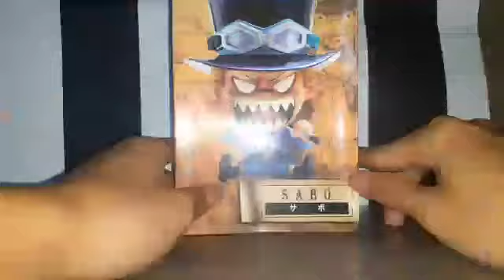Unbox #3 Sabo Kecil ONE PIECE FIGURE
Sabo waktu kecil dengan mimik muka marah dan menunjukan fucek wkwk